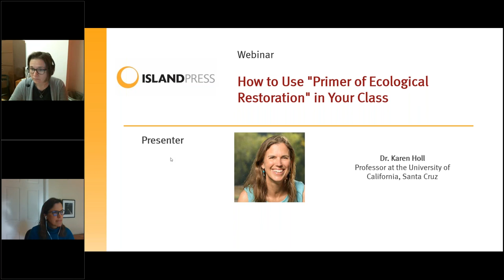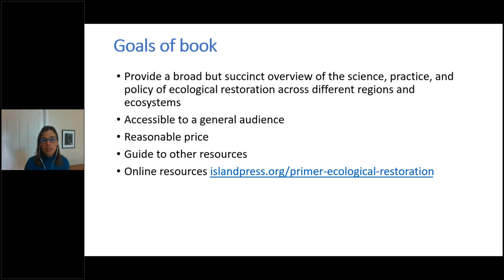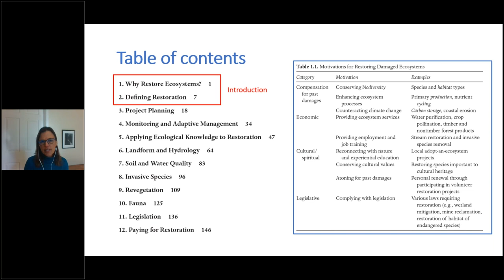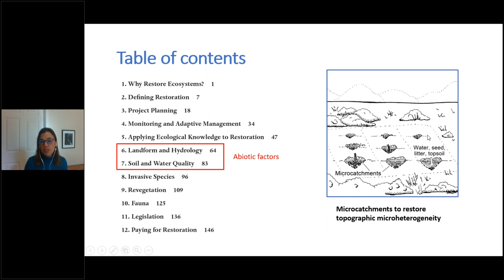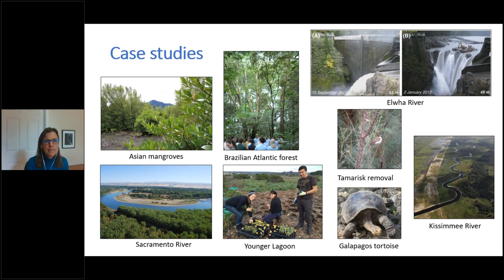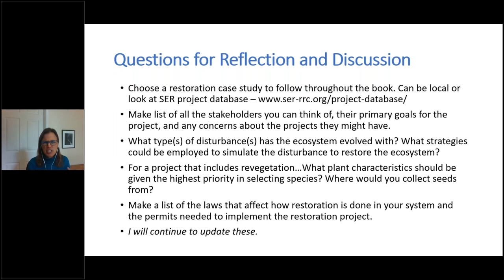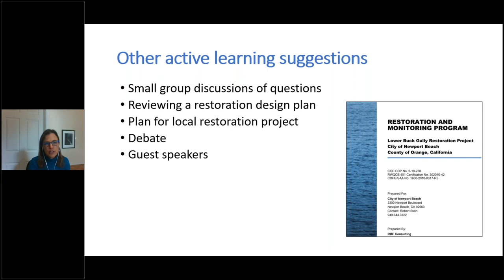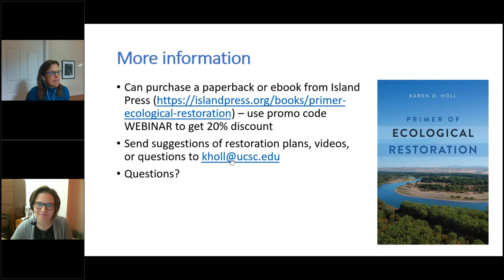How to Use 'Primer of Ecological Restoration' in Your Class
"Primer of Ecological Restoration" offers accessible, practical information on recent trends in the field, perfect for introductory classes. In twelve brief chapters, the book introduces readers to the basics of restoration project planning, monitoring, implementation, and adaptive management, as well as ecological principles to guide ecosystem recovery.

In this webinar, author Karen Holl will guide educators on how to use the book in courses, and share complementary resources, such as case studies, discussion questions, and multimedia materials, from her over 20 years of teaching ecological restoration.